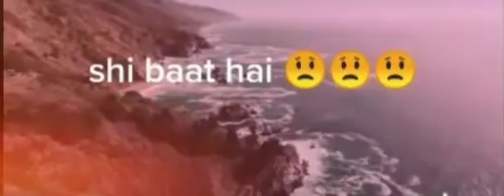Sahi Bat Hai | WhatsApp Status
Sahi Kaha Ap ny